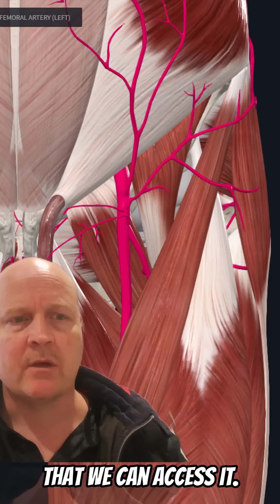How to Find the Femoral Pulse | Clinical Examination Tips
Kia ora team
How to find the femoral pulse – Step-by-step clinical guide

In this video, you’ll learn exactly how to locate and palpate the femoral pulse – an essential examination skill for OSCEs, clinical practice, and emergency settings.

Step-by-step:

Position the patient supine with legs slightly apart and relaxed.

Identify the midpoint between the pubic symphysis and the greater trochanter (this marks the course of the femoral artery beneath the inguinal ligament).

Place your index and middle fingers just below the inguinal ligament, slightly medial to that midpoint.

Press gently but firmly towards the posterior aspect until you feel the pulsation.

Compare both sides if needed.